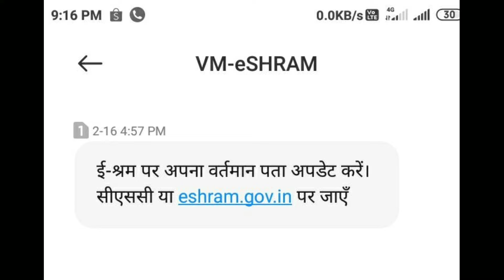ई-श्रम पर अपना वर्तमान पता अपडेट करें । e sharm card new update | new sms e sharm card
dosto e sharm card balo ko ek sms aya hai lagabagh sabhi ko se massage aaya hua hai apna parsent address change karen to agr ap ka parmanent adress se alag parsent address hai to apko apna e sharm card par pata Cheng kar le . e sharm card par update adress  mobile se kar sakte hain ya apne najdeeki csc Jan sewa Kendra par jakr adress update kara sakte hain.

how change adreess e sharm card.
how to update e sharm card.
e sharm card update kaise kare.
how to get 500 e sharm card .